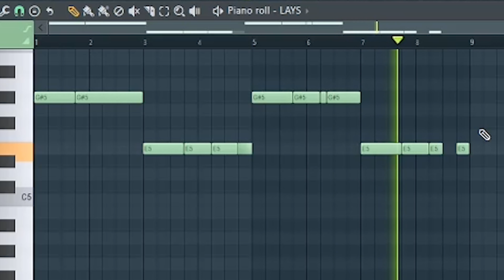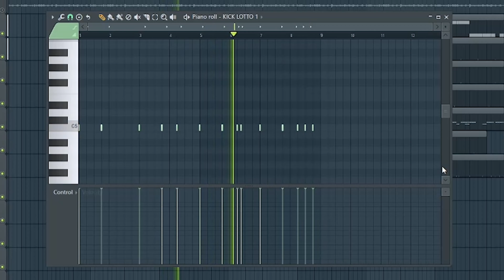como eu produzi "TETO X MATUÊ - M4 GRITANDO MEU NOME" (não oficial)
fiz sinceramente por que queria surfar no hype, mas o Teto não deixa de ser um ótimo artista.
caso o responsável não queira deixar meu trabalho disponível, por interferir em sua carreira é só entrar em contato nesse email

demorou muito, não deem strike na moralzinha ksksksks
só me chama no papo, tmj amo vcs

@oficialherick no Instagram
@prodherick no twitter

 @Matue 30